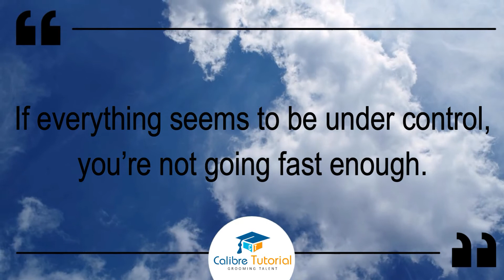Prerna quotes in English | Motivation speech |Motivation video | Calibre Tutorial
प्रेरणा | प्रेरक उद्धरण | Motivation | Calibre Tutorial